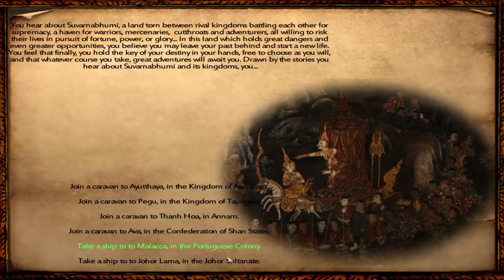Mount&Blade: Warband | Suvarnabhumi Mahayuth | 01| ก้าวแรกของ ขุนปาน สู่สมรภูมิ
Mount&Blade: Warband เป็นเกมแนว Action RPG,Strategy(วางแผน,กลยุทธ์),Simulation(จำลองสถาณการณ์)

"เอเชียตะวันออกเฉียงใต้ ตามตำนานเรียกขานแผ่นดินนี้ว่าแผ่นดินทองคำ หรือ สุวรรณภูมิ หลังการล่มสลายของอาณาจักรขอมและอาณาจักรพุกามโบราณสุวรรณภูมิแบ่งออกเป็น อาณาจักรน้อยใหญ่มาหลายร้อยปีเหล่ากษัตริย์ต่างทำสงครามเพื่อปกป้อง ขยายดินแดน และแย่งชิงความเป็นใหญ่คริสตวรรษที่16 ยุคที่ดินแดนสุวรรณภูมิได้เปลี่ยนแปลงอีกครั้งชาวโปรตุเกส พ่อค้าจากตะวันตก เดินทางข้ามทะเลพร้อมกับนำปืนไฟเข้ามาในดินแดนแห่งนี้พวกเขาได้ยึดเมือง มะละกาจากชาวมาเลเพื่อใช้เป็นท่าเรือค้าขายเครื่องเทศชาวมะละกาล่าถอยไป สร้างอาณาจักรใหม่ นาม รัฐสุลต่านแห่งยะโฮร์ รอวันขับไล่ชาวโปรตุเกสพ้นจากคาบสมุทรมาเลอีกครั้งดินแดนที่ราบลุ่มอันอุดม สมบูรณ์ของแม่น้ำเจ้าพระยา เป็นที่ตั้งของอาณาจักรอยุธยาของชาวสยามดินแดนที่ปกครองโดย สมเด็จพระไชยราชาธิราช กษัตริย์นักรบผู้รับนำปืนไฟและกองทหารรับจ้างชาวโปรตุเกสเข้ามาเพื่อปกป้อง กองทัพอันฮึกเหิมและเกรียงไกรของพระเจ้าตะเบ็งชะเวตี้ กษัตริย์หนุ่มที่รวบรวมดินแดนตอนใต้ของพม่า และสถาปนาอาณาจักรหงสาวดีขึ้นมา พระองค์มีปณิธานที่จะรวบรวมอาณาจักรพุกามให้เป็นปึกแผ่นอีกครั้งซึ่งหมาย ความว่า รัฐฉานของชาวไทใหญ่ รัฐยะไข่ และมณีปุระ ตกอยู่ในอันตรายส่วนอาณาจักรขอมที่เคยยิ่งใหญ่ บัดนี้เป็นเพียงดินแดนเล็กๆ รอบทะเลสาปเขมร นาม อาณาจักรละแวก คอยหาโอกาสปล้นสะดมตามแนวชายแดนของอยุธยาอยู่เนืองๆอาณาจักรล้านนาและล้าน ช้าง ซึ่่งเหมือนเป็นบ้านพี่เมืองน้อง แต่ยุคสมัยนี้กลับมีความรุ่งเรืองที่ต่างกัน พระเจ้าไชยเชษฐาธิราชแห่งล้านช้างทรงปกครองอาณาจักรของพระองค์ได้เป็นปึก แผ่น แต่อาณาจักรล้านนากำลังเสื่อมและตกต่ำ หาผู้ปกครองมิได้ จนพระนางจิระประภาต้องขึ้นเป็นกษัตริย์ พระนางต้องรับความกดดันจากอาณาจักรที่ใหญ่กว่ารอบทิศเวียดนามตกอยู่สงคราม กลางเมือง ระหว่างราชวงค์เลที่ถูกราชวงค์หมักขับไล่จนต้องย้ายเมืองหลวงมาอยู่ใต้แม่ น้ำแดง แต่สงครามยังดำเนินต่อไป เพราะตำแหน่งพระจักรพรรดิแห่งเวียดนามมีได้เพียงองค์เดียว..."
- พบบุคคลในประวัติศาสตร์ เช่น สมเด็จพระไชยราชาธิราช, พระเจ้าตะเบ็งชะเวตี้, บุเรงนอง, ขุนพิเรนทรเทพ,พระยาจีนจันตุ,สะโดธรรมราช ,พระสุริโยทัย) ฯลฯ
- พบกับ 12 อาณาจักร:
- อาณาจักรอยุธยา (Kingdom of Ayutthaya)
- อาณาจักรหงสาวดี (Kingdom of Hanthawaddy)
- อาณาจักรล้านนา (Kingdom of Lanna)
- อาณาจักรล้านช้าง (Kingdom of Lan Xang)
- อาณาจักรเขมรละแวก (Kingdom of Lovek)
- อาณาจักรมณีปุระ (Kingdom of Manipur)
- รัฐฉานของชาวไทใหญ่ (Confederation of Shan States)
- รัฐสุลต่านแห่งยะโฮร์ (Johor Sultanate)
- รัฐสุลต่านแห่งยะไข่ (Arakan Sultanate)
- ราชวงค์เลแห่งเวียตนามใต้ (Le Dynasty)
- ราชวงค์หมักแห่งเวียตนามเหนือ (Mac Dynasty)
- อาณานิคมชาวโปรตุเกส (Portuguese Colony)
ขอบคุณข้อมูลจาก